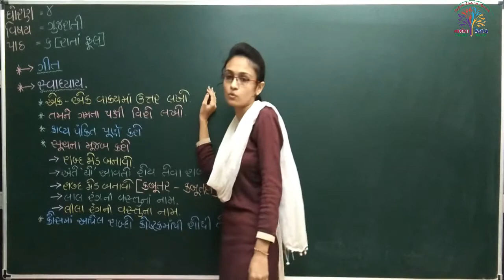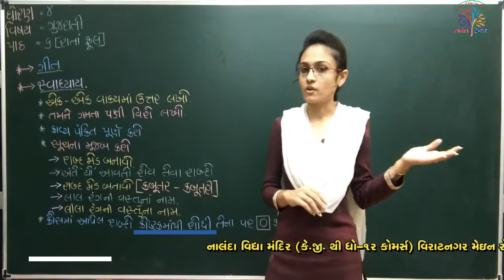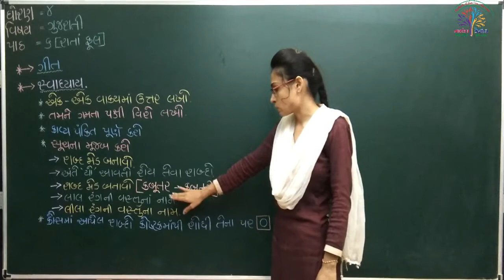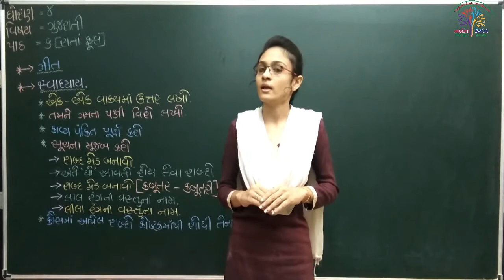ધો-૪ ગુજરાતી પાઠ-૬ રાતા ફૂલ - પ્રસ્તાવના (STD-4 GUJARATI PATH-6 RATA PHUL - INTRO.)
ધો-૪ ગુજરાતી પાઠ-૬ રાતા ફૂલ - પ્રસ્તાવના
(STD-4 GUJARATI PATH-6 RATA PHUL - INTRO.)